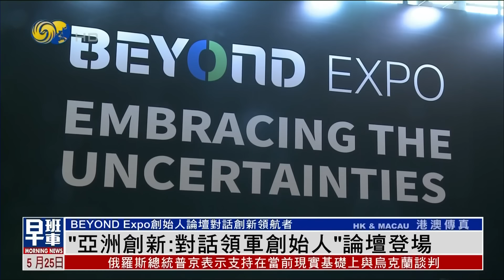《鳳凰早班車》菲律賓在台灣附近島嶼設立海岸警衛隊哨站 ；特朗普在西裔非裔社區競選集會大受歡迎；巴布亞新幾內亞山體滑坡 恐300人被埋｜20240525（下）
菲律賓5月23日在北部的伊特巴亞特島，啟用一所新的海岸警衛隊哨站，以加強監察中國在南海活動的能力。

美國前總統特朗普日前罕見地，在民主黨大本營紐約市的一處公園，舉辦競選集會，據悉到場人數遠超原本預計六倍。另外，最新的數據顯示，特朗普4月籌款金額超過7600萬美元，首次在籌款方面超過拜登。

巴布亞新幾內亞北部一個偏遠的村莊，5月24日凌晨發生大面積山體滑坡，當地村民表示，恐怕有超過300人被埋。